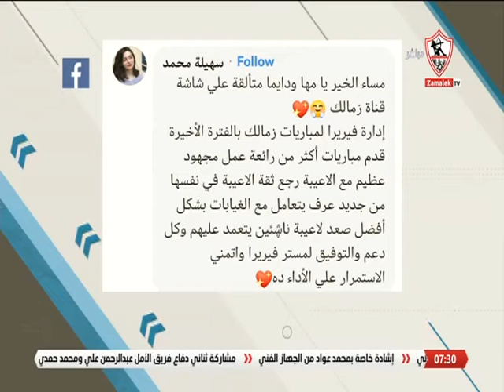أخبارنا - حلقة الجمعة مع ( مها صبري ) 24/6/2022 - الحلقة الكاملة